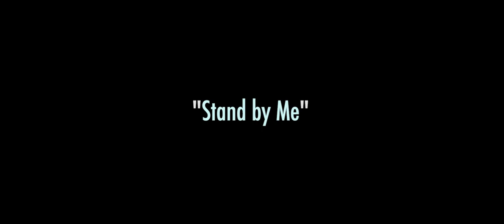Stand By Me Cover by Nathan Hedges Live @ House of Blues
Nathan Hedges live at House of Blues Cleveland
Cover of Stand By Me by Ben E. King